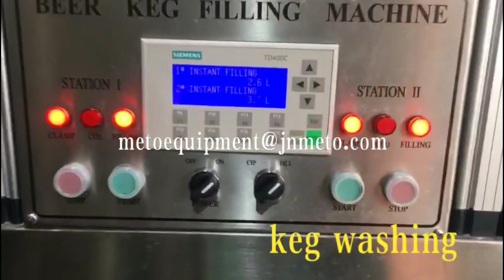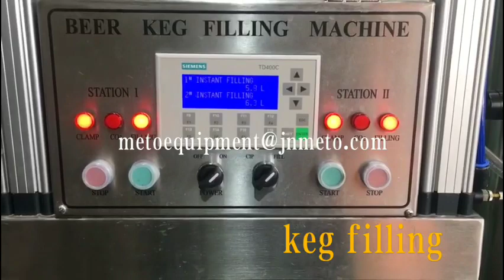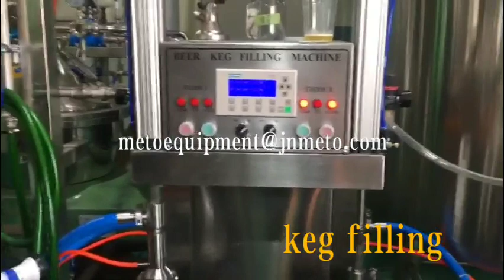METO keg washer filler